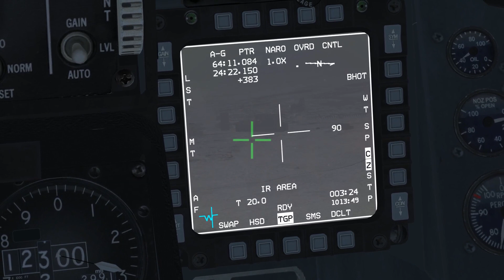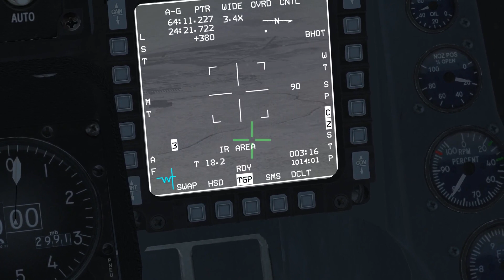DEAD SA-17 with AGM-88s and JSOWs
How to deal with SA-17s? Get intel, try to make a mark point near them, use AGM-88 to suppress or pin the battalion and then engage using a TGP with JSOW. Still more dangerous than attacking other ADA - but this SOP works.